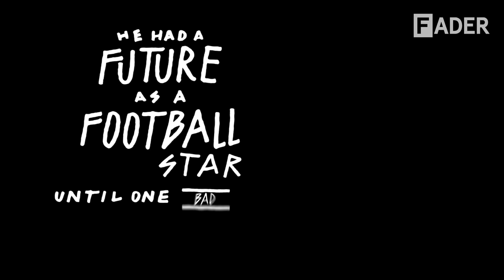Mac Miller - Everything You Need To Know (Episode 36)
On this episode of Everything You Need To Know, Pittsburgh rapper Mac Miller stopped by The FADER office for a really funny sit-down and shared some facts about his younger self. Aside from his music, you might recognize him from a billboard he was featured on as a child. He also reminisces over his short-lived football career and what he did when he saw lawn signs that supported George Bush. Watch the video above where the pleasant MC talks about the TV show That's So Raven and his time on the big screen as a kid.